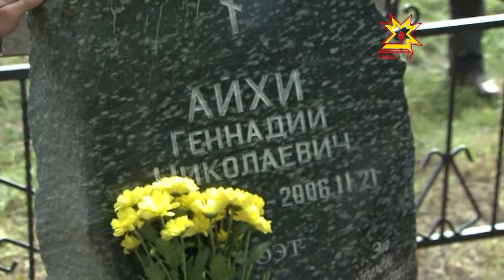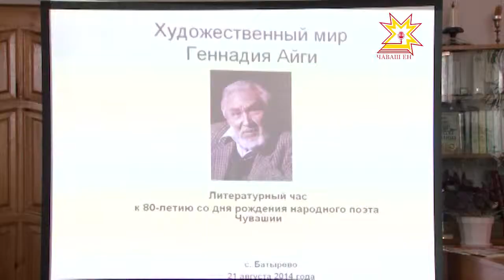День рождения народного поэта республики Геннадия Айги отметили на его родной земле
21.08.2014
«Снежинки — это иероглифы бога». Эту и еще множество философских высказываний можно найти в стихах одного из лидеров советского авангардного искусства, создателя русского поэтического сюрреализма и нашего земляка Геннадия Айги. Сегодня, 21 августа, ему  исполнилось бы 80 лет. День рождения народного поэта республики отметили на его родной земле.